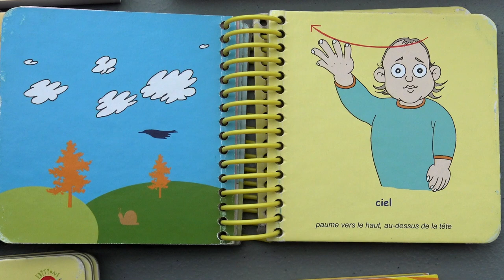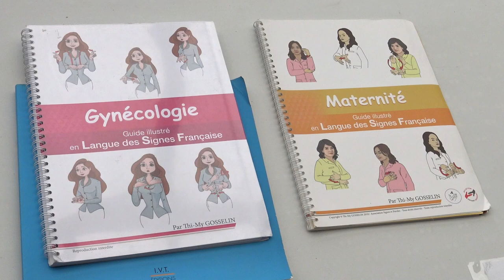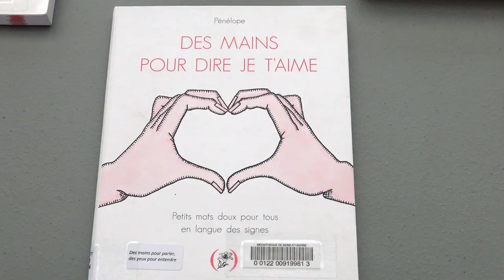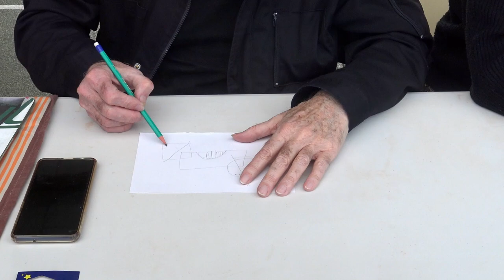DIFFERENTS COMME TOUT LE MONDE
Association CREATIONADE pour promouvoir un changement de regard sur le handicap, afin de créer une Maison de Vie partagée et inclusive, fraternelle, conviviale et sécurisée.
Animations du gymnase de Donnemarie-Dontilly, samedi 16 mars 2024.